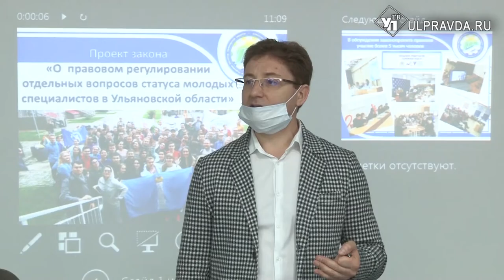Без обязаловки и скучных лекций. В Ульяновской области запустили новый проект для молодежи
«Ты в теме». Это название нового проекта, нацеленного на активную молодежь, которая мечтает найти профессию мечты. Не просто найти, но и получить заветное место под Солнцем ульяновским студентам помогает  региональный кадровый центр. Подробнее - в материале нашего корреспондента.